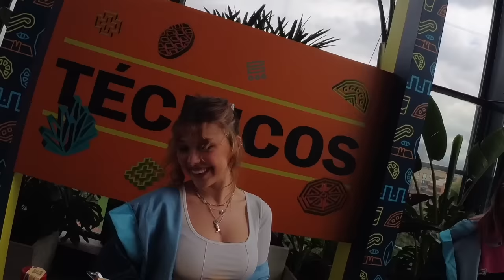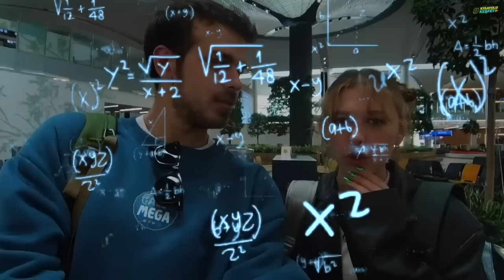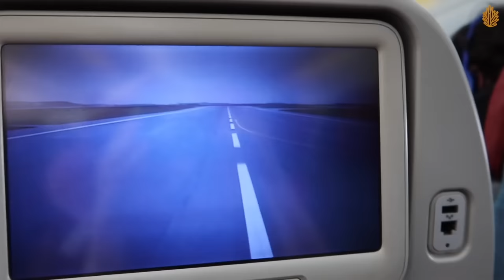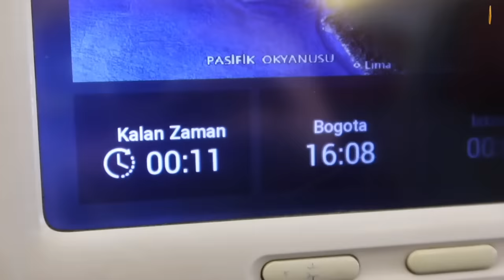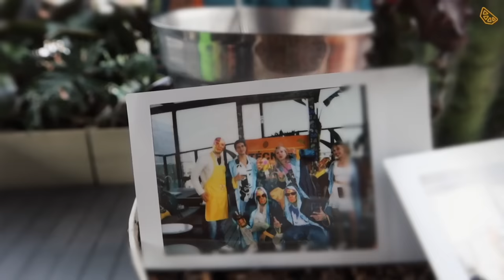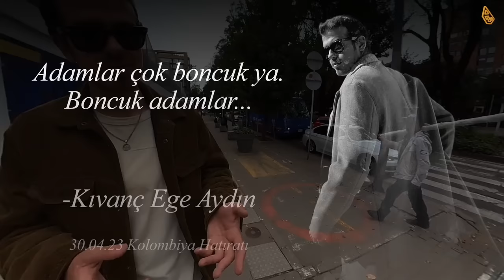All Mega - Kolombiya vLog w / Bilge Su Işık & Kıvanç Ege Aydın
AllMega ile Kolombiya'ya giden KısayoluKeşfet ‘mek için hazır ol!

@bilgesuisik &  @KıvançEgeAydın ile birlikte Kolombiya'da eğlencenin, sınırlarını zorladık ve çok fazla anı biriktirdik.🫂

Eğlenceli yolculuğumuzdan geriye kalanlar, bu vLog  ve instagram hesabımızda.🕺

Daha fazlasına giden Kısayolu Keşfetmek için bizi Instagram'da da takip et!

00:00 Intro
01:23 Kolombiya Yolculuğu
06:35 Kolombiya İniş & Şehir Turu
16:35 Prova
18:58 Chill
21:22 Monserrate Dağı
28:07 Yarışmaya Gidiş
32:35 Lucha Libre Deneyimi
37:21 Yarışma Sonucu
39:42 Gezi Özeti